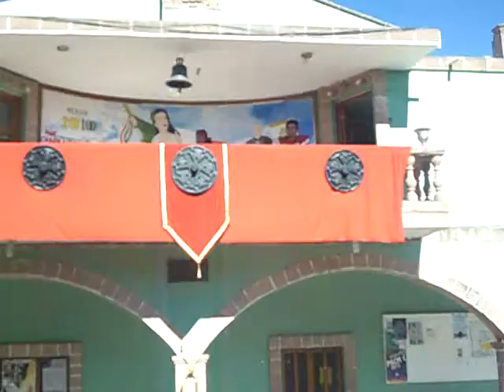CHAPANTONGO HGO (2012) Escenas Biblicas (4)